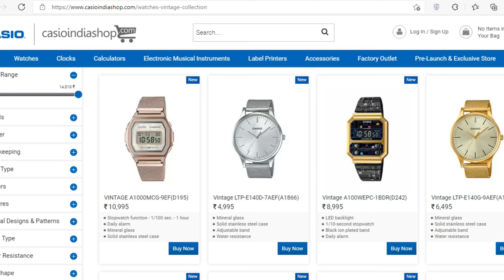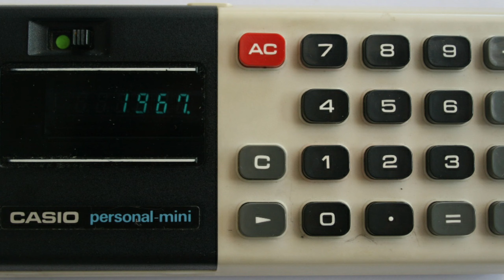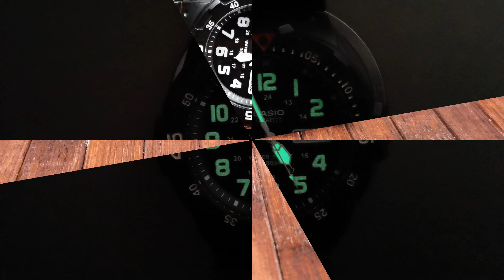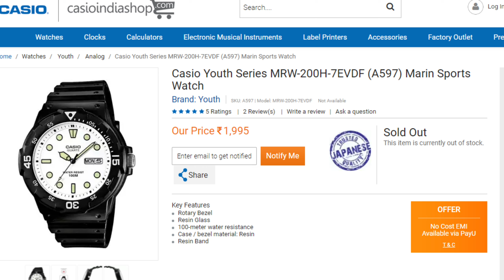Casio MRW200H - Best Field Watch under Rs.2000 in India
Hello everyone, Today i am reviewing the Casio MRW 200H watch which is available for just Rs.1397 on Flipkart India, it is priced at Rs,2000 at Casio India official website, this is a best budget beater watch with bidirectional bezel, date and day display, field watch aesthetic, shock resistant resin case and band. this is one of the best watch for daily use and under Rs.2000 for anyone is is looking for a low budget watch.

Amazon link Casio MRW 200H watch
Alternate option

Connect with Watchgyan Hindi YouTube: @watchgyan hindi
QUESTION — Have a question about Wrist watches, watch making history or Anything Else? Post in comments section of this video!

Casio MRW 200H
CASIO watches India